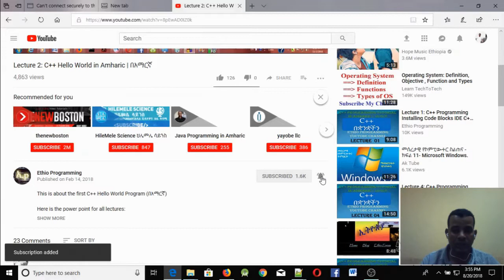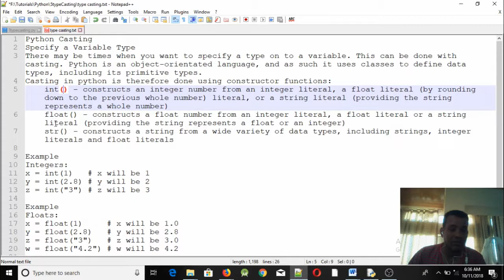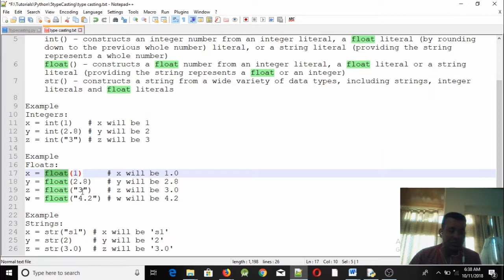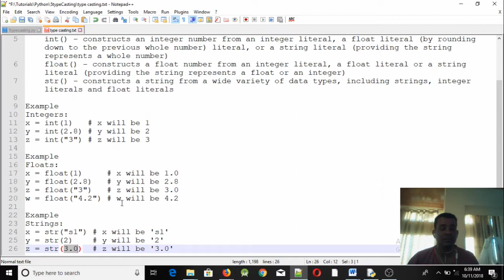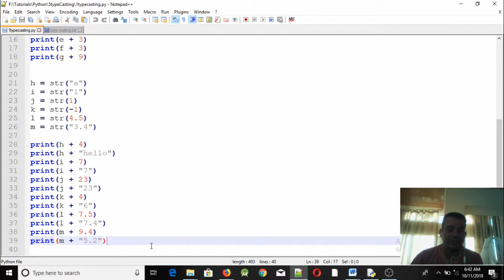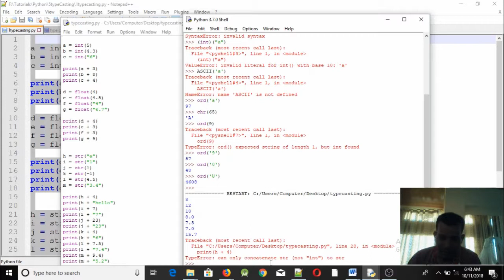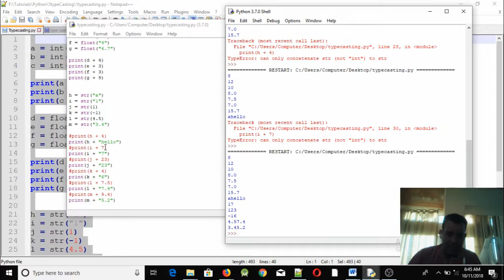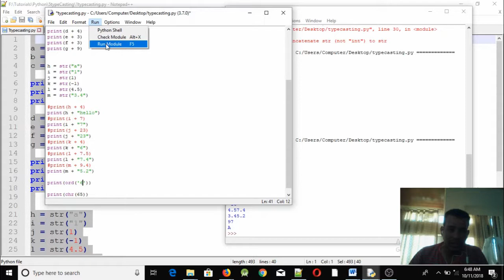#7: Python Type Casting (changing data type) Programming Tutorial in Amharic | በአማርኛ